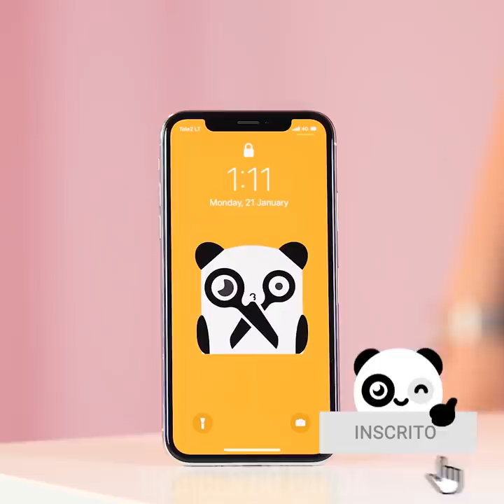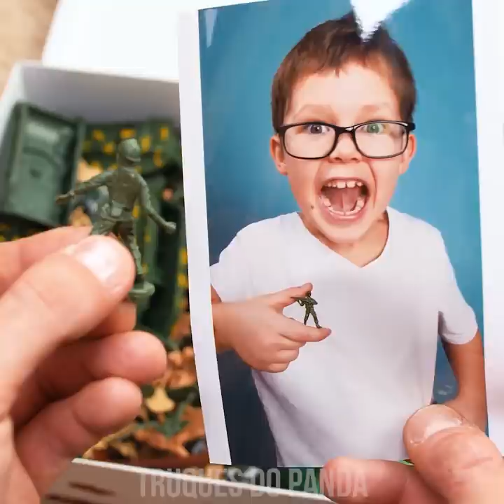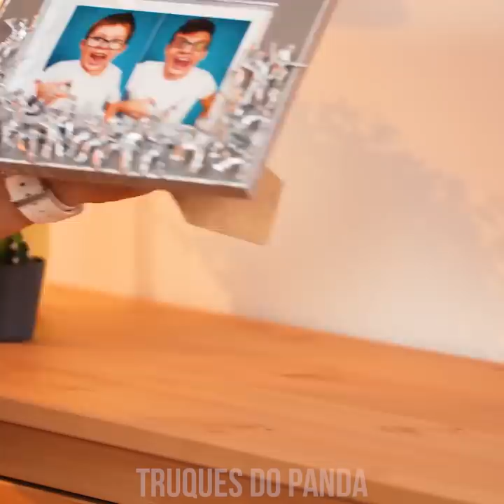BRINQUEDOS DIY | 11 TIPS & HACKS PARA BARBIE, ROUPAS, E TRUQUES DIVERTIDOS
Você ainda tem Barbies pela casa? Quer encontrar uma forma de dar vida nova a elas? Perfeito!
Bolamos várias ideias DIY divertidas e fáceis para vestir suas bonecas de um jeito legal!
Aprenda como mudar o penteado da sua Barbie, acrescente uma tiara de princesa ou chapéu, vista-a usando bexigas ou luvas descartáveis, e crie uma sala inteira de Barbie com ítens comuns de casa! Fique ligada para tudo isso e mais!

00:04 Mini Jacuzzi de Jardim para suas Bonecas
00:35 Roupa de Bexiga para Barbie
01:17 Design de Mochila para Barbie
02:21 Mini Panela com Ovos
02:56 Limpe uma Barbie Manchada
03:15 Barbie com Cabelos Cacheados
03:46 Design de Boné para Barbie
05:09 Suporte para Livros do Capitão América
06:03 Puxadores de Dinossauro
07:34 Haste para Canecas de Miniaturas
08:10 Sabonete Líquido de Lego Espacial
09:25 Porta-Retrato de Soldadinhos